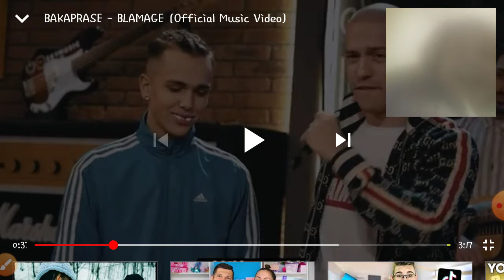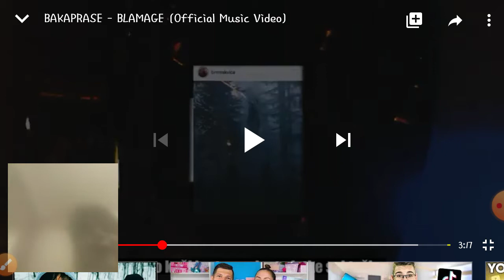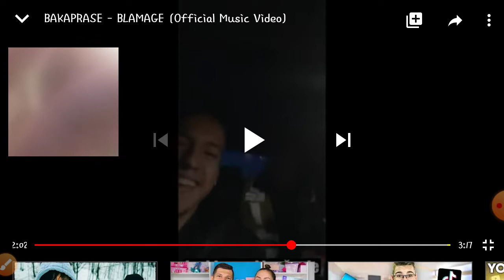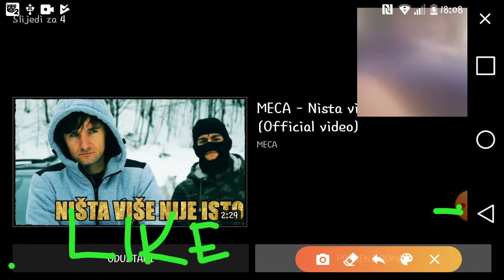Baka Prase -BLAMGE